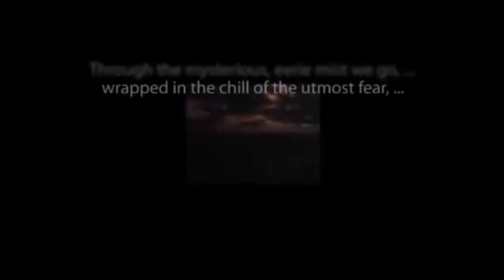Suspense FLESH PEDDLER starring DeForest Kelley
Another classic from the archives of old-time radio.